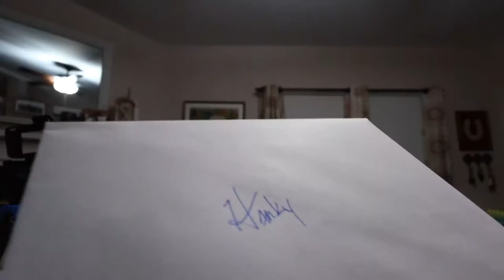Birthday Boots (#18)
Weekdays With The Doughboy. Day #18
Birthday Boots

Intro: Crack Skippy "Long walk home"

If you would like to send us mail:
MarcyJo's Bakery
attn: Doughboy
1340 Hwy 99
Lewisburg, Tn
37091

What I'm Working With So far!
Cameras:
Canon DSLR 90D w/ EF-S 18-55 Lens
Canon G7X Markii Video Creators Kit

Lenses:
Canon Nifty Fifty
Canon EF-S 10-18mm (Renewed)

Tripods:
Manfrotto Mini Tripod
Joby GorillaPod 3K Kit

ND Filters etc:
K&F Concept Variable Fader ND2-ND32 ND Filter and CPL
K&F Concept Filter Ring Adapter (18PC)

Drone:
DJI Mavic Mini Fly More Combo

Action Cams:
GoPro Hero7 Black
GoPro Dual Battery Charger + Battery

Laptop
Lenovo IdeaPad 330S Core i7 (8th Gen)